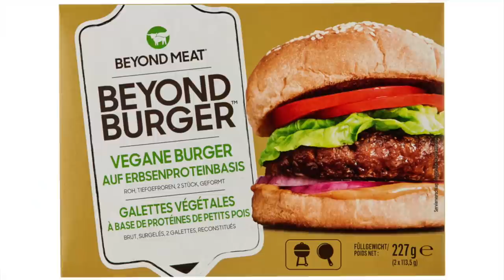YOU WON'T BELIEVE THESE CREEPY MOVIES HAVE A VEGAN MESSAGE!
These 4 extremely creepy movies have a hidden vegan meaning...